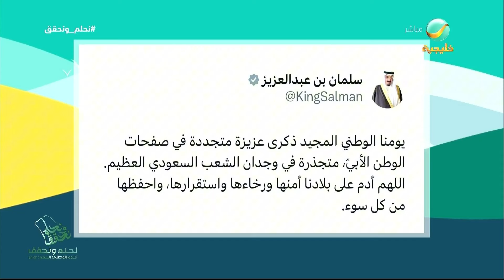تغريدة من حساب خادم الحرمين الشريفين الملك سلمان بن عبدالعزيز